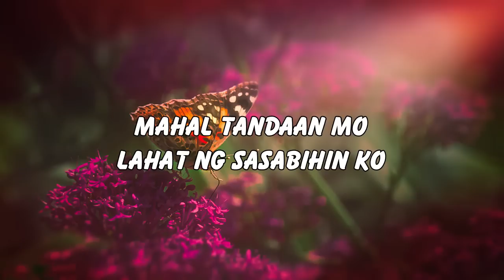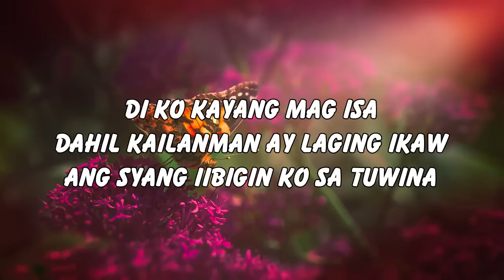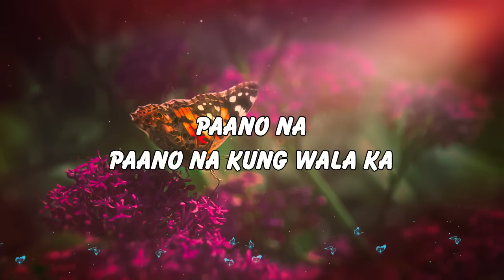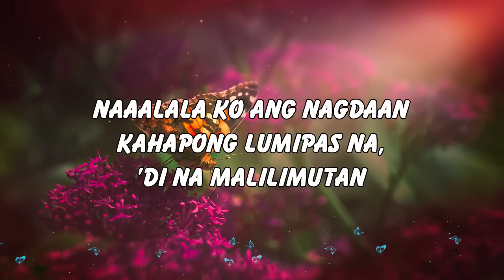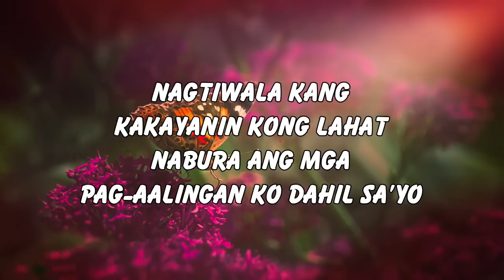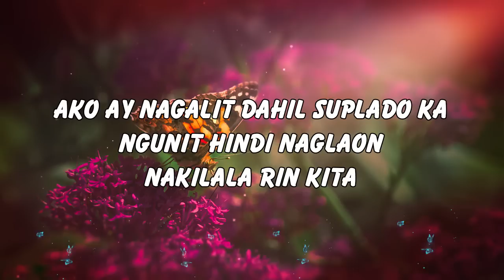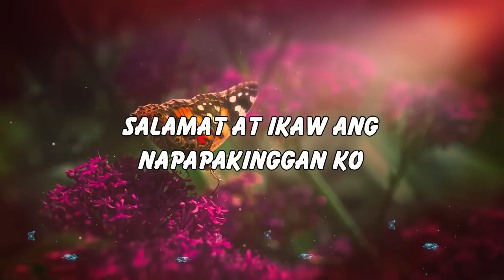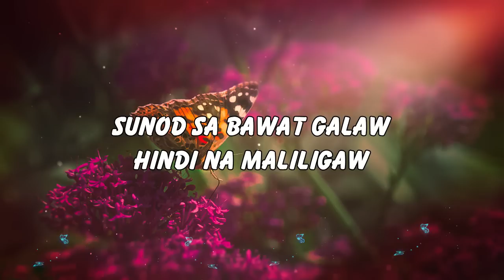Mga Lumang Kanta Stress Reliever OPM Tagalog Love Songs 80's 90's OPM Chill Songs 💗